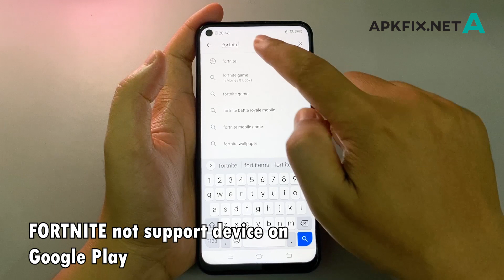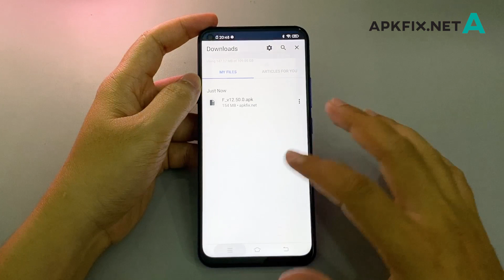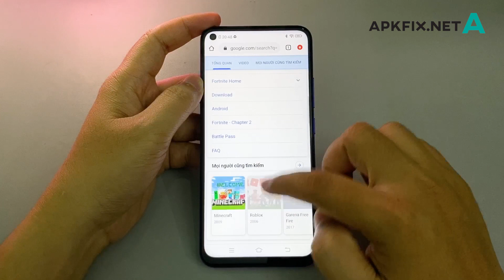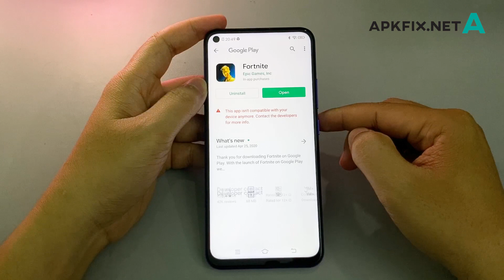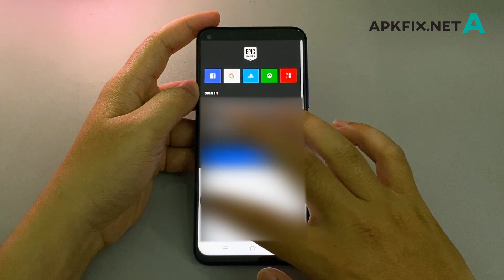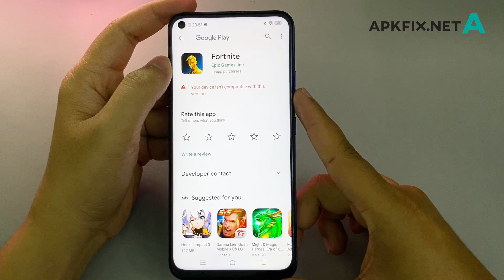How to download FORTNITE v12.50.0 when Google Play not support device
- How to download FORTNITE on GOOGLE Play when device not support

- Fortnite.apk Chapter 2 SEASON 2 Fix Device Not Supported